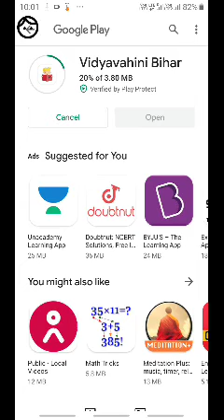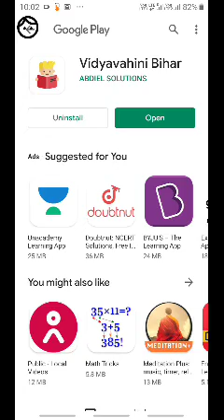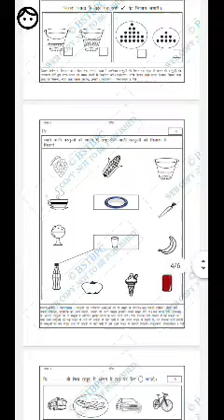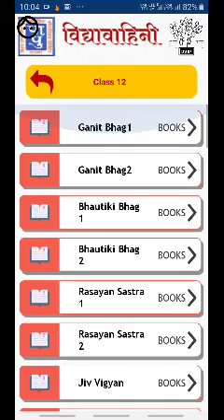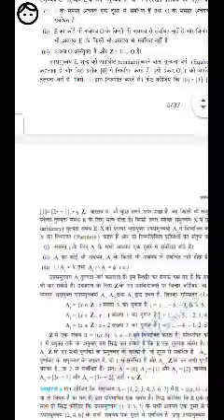विद्या वाहिनी बिहार।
अगर किसी के पास किताब ना होते इसके सहायता से आप  पढ़ सकते हैं। कक्षा 1 से लेकर 12वीं तक का इसमें पूरा सब्जेक्ट है यहां!
इस लिंक पर क्लिक करके आप डाउनलोड कर सकते